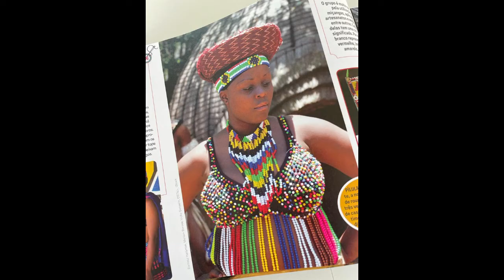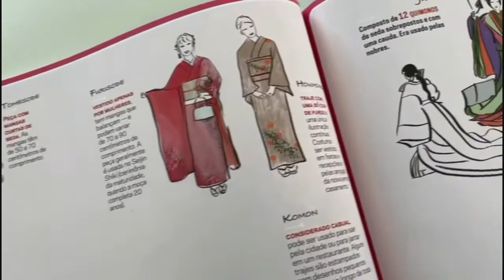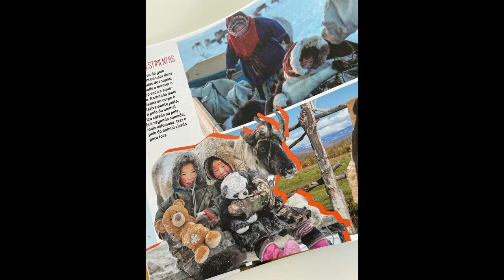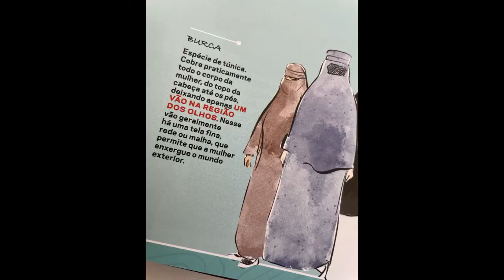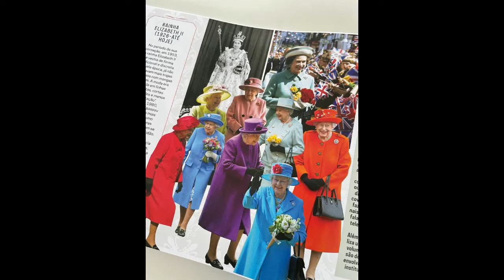O CURIOSO MUNDO DA MODA - Entrevista com Gabriela Rossi - #80 - Olá, Curiosos! 2022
Gabriela Rossi estudou Direito e advogou por 22 anos no Brasil e nos Estados Unidos. Mas há sete anos Gabriela se dedica exclusivamente à moda. Foi convidada pelo jornal infanto-juvenil "Joca" para escrever a coluna “Fashion” em 2017.
O sucesso foi tão grande que as colunas acabaram se tornando base para o almanaque “Uma Volta ao Mundo com a Moda”, que Gabriela assina, em parceria com a jornalista Joanna Cataldo e com a colaboração da também jornalista Helena Rinaldi.
O livro acaba de ser lançado pela Editora Magia de Ler, que edita também o "Joca" desde 2011. Nessa entrevista, Gabriela explica por que é importante falar de moda com as crianças, o que era uma "roupa de cama" nos tempos do Brasil colonial e o que os negros escravizados usavam.
Conta como funciona a vestimenta dos povos do gelo, quais são os diferentes tipos de quimonos e véus muçulmanos, quem inventou a história de se casar de branco e muitas outras curiosidades.